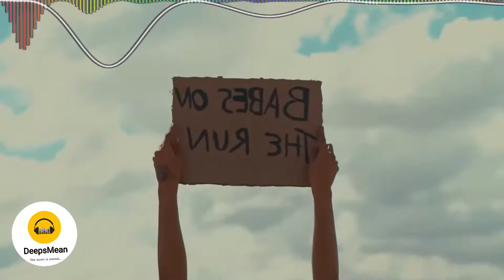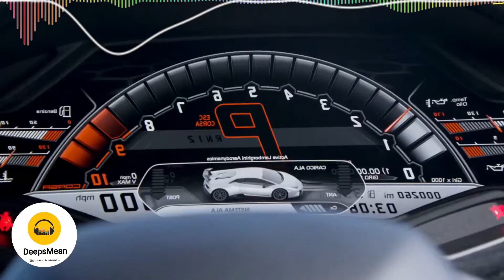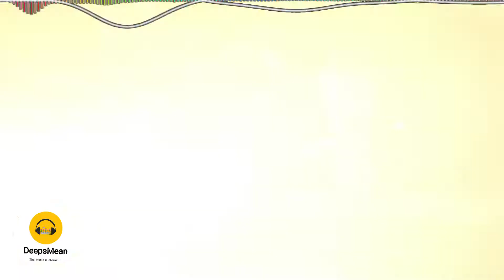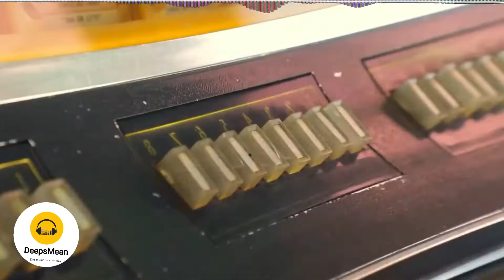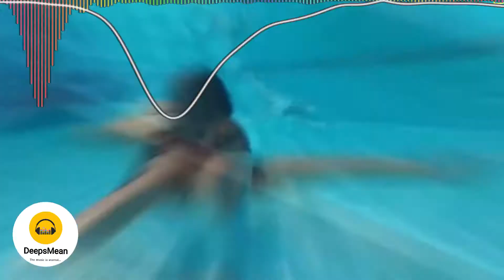DeepsMean - DeepsMean's Back 2021 part63 - DEEP HOUSE SET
Tracklist:

01. Trainspotting, Longflexion, Jess - I Still Live (Trainspotting Remix)
02. Alex Zela - Dans Le Club (Original Mix)
03. Allen Craig, Tobirus Mozelle - Never Alone (Nathan G Remix)
04. ANOTR - Everything You Say (Original Mix)
05. Chris Stussy - Seeing & Believing (DJOKO Extended Remix)
06. Ghetto Birds, Berdnikoff - Realize (Original Mix)
07. Imanol Molina - The Message (Extended Mix)
08. Joe T Vannelli, Eartha Kitt - Where Is My Man (Angelo Ferreri Deep Vocal Mix)
09. John Summit - Deep End (SIDEPIECE Extended Remix)
10. Julian Millan - Wolfenstein (Original Mix)
11. Kassian - 8th Movement (Original Mix)
12. Makito - One More Time (Original Mix)
13. Mo'Cream - In The City (Original Mix)
14. Noir - Africanism (Original Mix)
15. Nora En Pure - Come with Me (Passenger 10 Remix)
16. NTFO - Overdose (Original Mix)
17. Sebb Junior - Need a Break (Original Mix)
18. Svet - Felt So Right (Extended Mix)